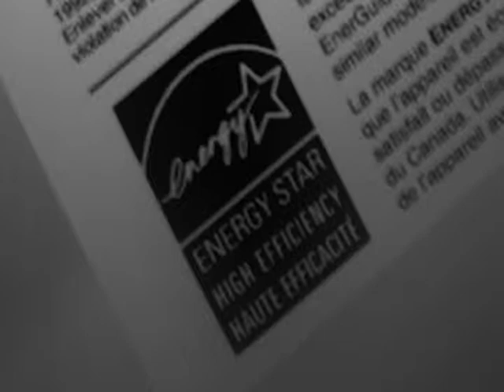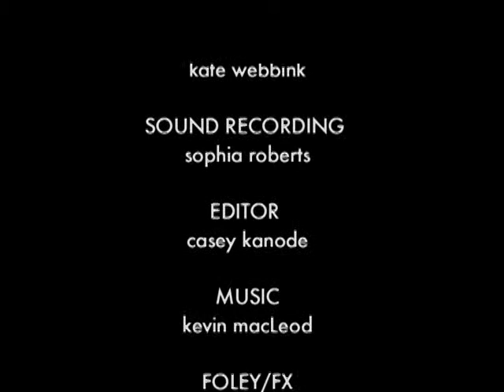Phantom Power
new phantom 2_11_10.2-phantom power 2-11.m2v